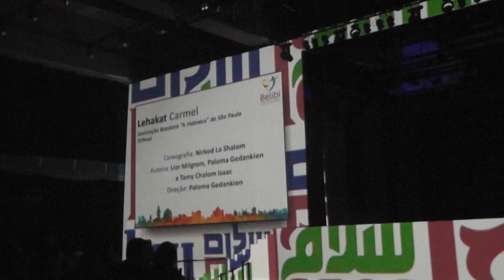Nirkod La Shalom - Lehakat Carmel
37º Festival Carmel - Belibi - Show Yerushalaim 09/12/2017